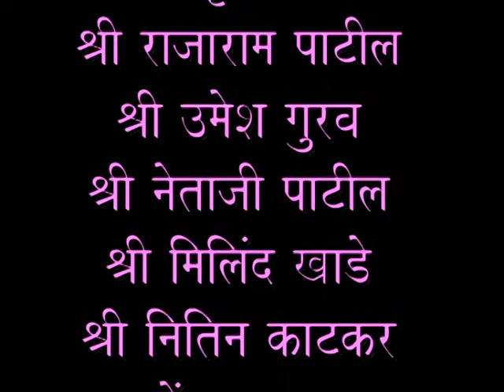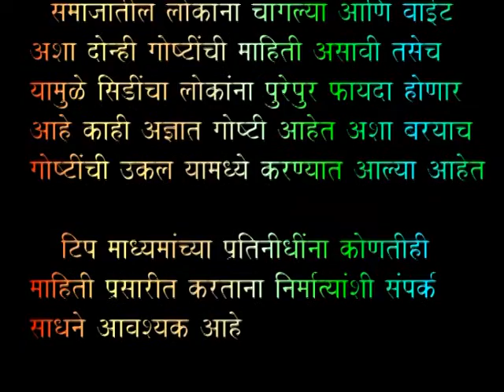M.N.S. - Maharashtra Navnirman Sena महाराष्ट्र नवनिर्माण सेना (Marathi) M.S.Patil